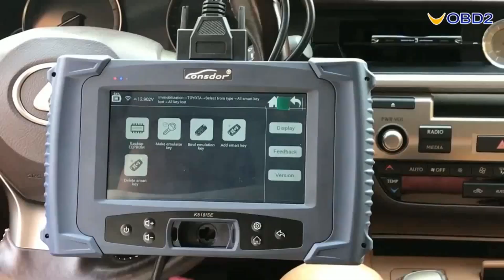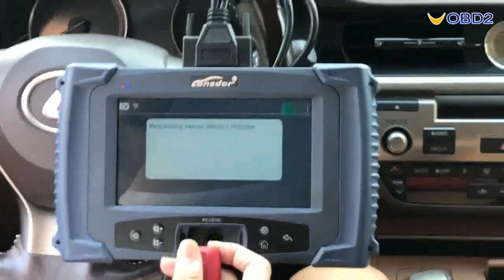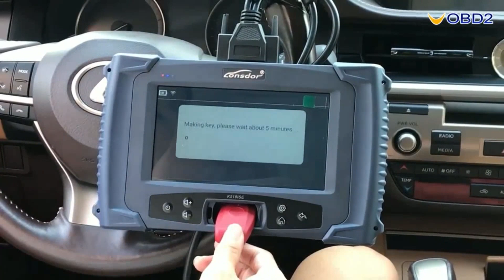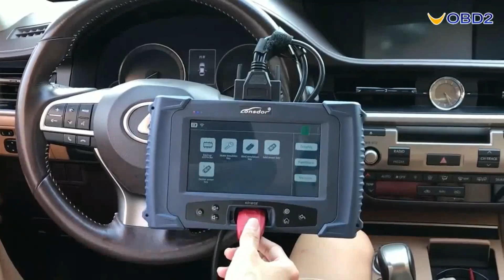2. Создание эмулятора ключа LEXUS ES200 (2017) программатором Lonsdor K518ISE при потере ключей